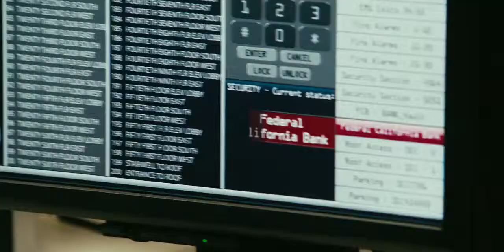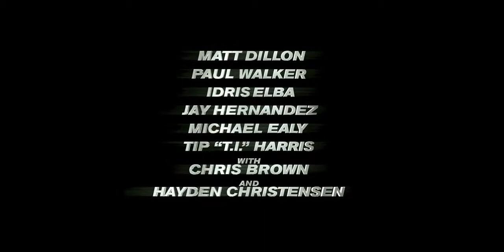Takers 2010 Official Trailer HD HQ